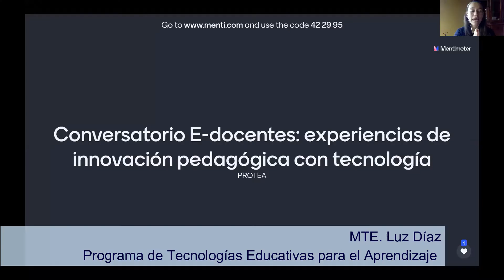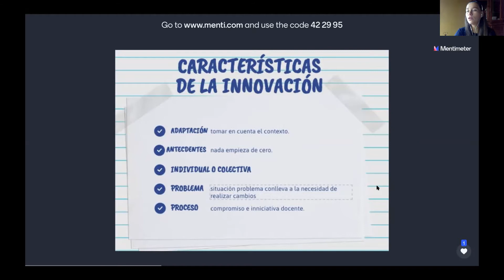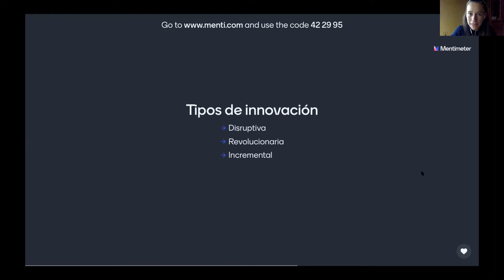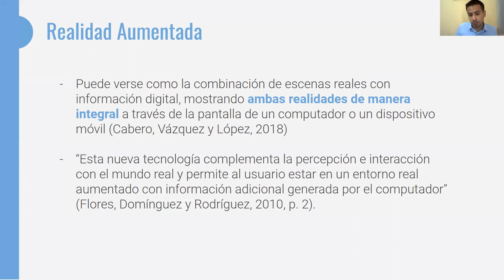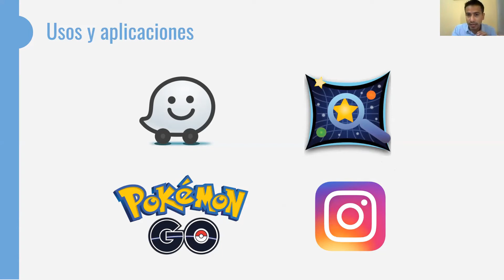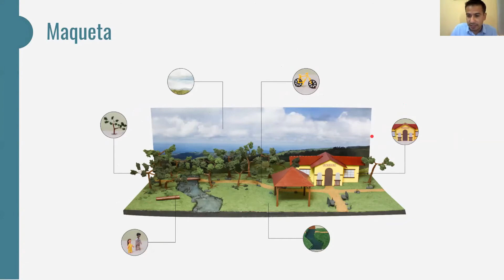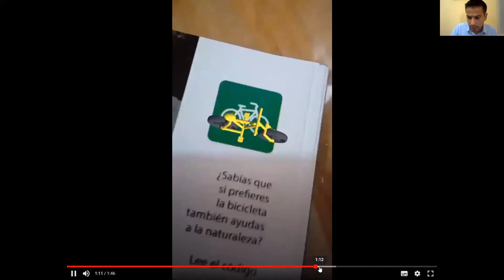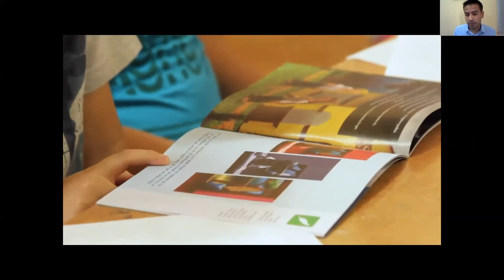Primer Conversatorio e-Docentes. Facultad de Educación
Les compartimos el primer conversatorio e- Docentes, gestionado por el Programa de Tecnologías Educativas para el Aprendizaje - PROTEA, el cuál busca mostrarles los proyectos o actividades que están desarrollando las personas docentes de la Facultad de Educación de la Universidad de Costa Rica, en esta ocasión nos acompaña MAG. Jairo Guadamuz de la Escuela de Bibliotecología y Ciencias de a Información.